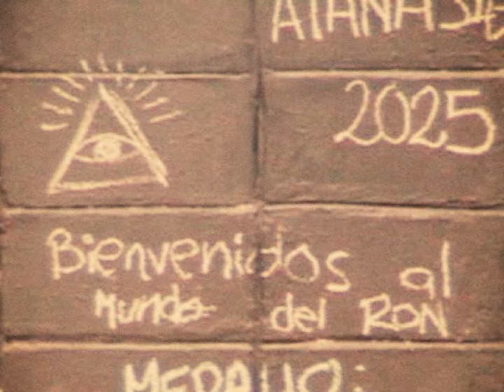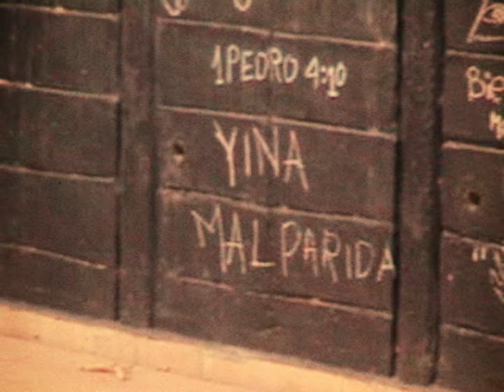JUAN DUQUE ft. DEKKO, TOTOY EL FRIO - Kimi (Visualizer) | Qué Momento Pa' Estar Vivo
Juan Duque:  @wawaduque